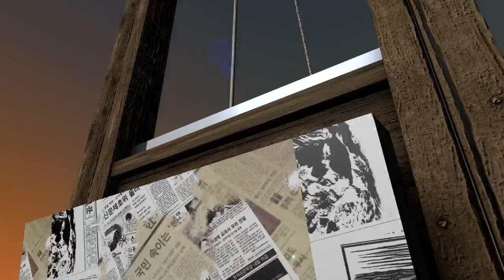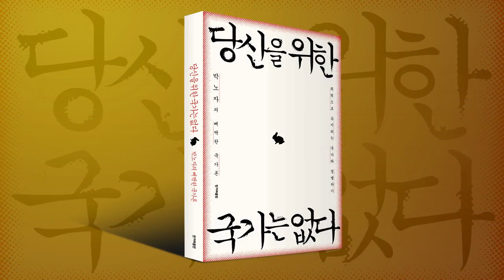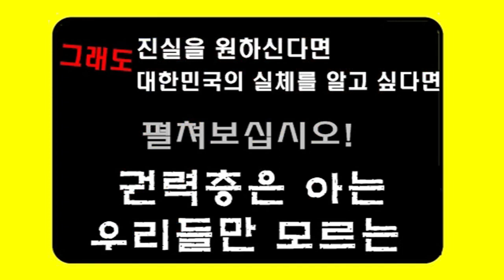[김어준의 뉴욕타임스] #165. 시사단두대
1. 선관위는 누굴 위해 KT회선만 차단했다고 발표하는가?

2. 민간인사찰 관련 검찰의 수사보고서 은폐작전!
진경락 주무관은 "내가 증거인멸을 했다는데 정말 억울하다! 잘못이 있다면 현정부가 부패한 탓일것이다" 라고 말했다.

3. 공천심사 기준 SNS를 팝니다!
1만 팔로어 백만원, 팔로어 관리는 4~5천만원.
SNS도 돈으로 해결하는 새누리당.

한겨레21 하어영 기자가 함께 합니다.

진행: 김어준 딴지일보 총수, 김외현 한겨레 기자
프로듀서: 이경주 / 타이틀: 문석진 / 기술감독: 박성영
ST 카메라: 장문진 / NLE편집: zaksalbi / 연출: 이규호

매주 금요일 편성. 방청 신청
공식 트위터 @sisacctv